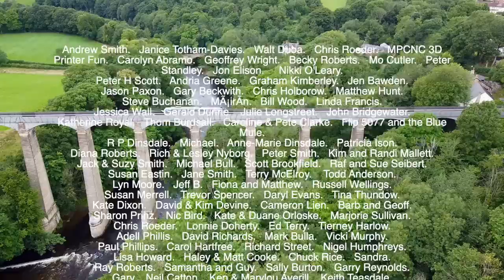We Thought a Plane Had Crashed In front of our Narrowboat, Huge Fireball.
Our Narrowboat cruise gets halted and we fear the worse.
My Paddleboard.
Dutch Oven & Tripod
Fire pit
Cadac Gas BBQ
Multicoloured Led Pelmet Lights
Overhead Fairy Lights
Led Downlights
165cm Camera Tripod
Heavy Duty Van Lock
Hasp & Staple & Padlock
Eco Egg Spring Blossom
Eco Egg Fresh Linen
Jackery Explorer 1000
Jackery Explorer 500
Jackery Explorer 240
Jackery Solar panel
Hardwood Heat Logs
Night Briquettes
Eco firelighters